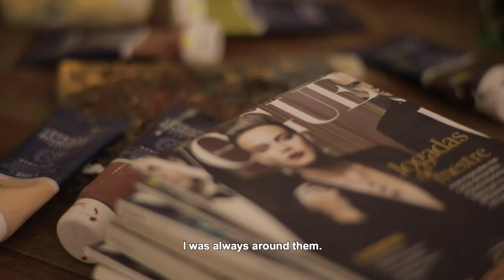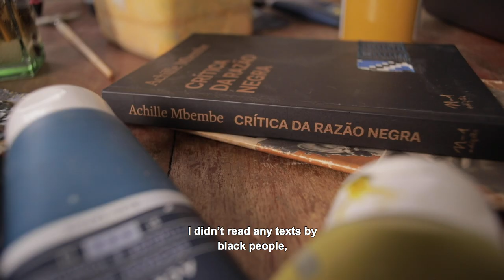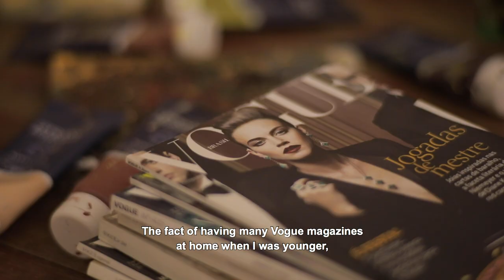elian almeida | antes – agora – o que há de vir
Nara Roesler Rio de Janeiro tem o prazer de apresentar 'Antes – agora – o que há de vir*', primeira exposição individual do artista carioca Elian Almeida. Com curadoria de Luis Pérez-Oramas, a mostra traz ao público os mais recentes desdobramentos de sua já icônica série Vogue. A exposição fica em cartaz de 01 de setembro a 23 de outubro de 2021.

Nesta exposição, Almeida apresenta dezesseis retratos de mulheres negras, entre elas encontram-se personalidades como Conceição Evaristo, que empresta os versos de um de seus poemas para o título da exposição, assim como intelectuais como Lélia Gonzalez. O artista não se baseia apenas em figuras contemporâneas, mas se lança no passado, trazendo à tona as imagens de Esperança Garcia (século XVIII) e Luísa Mahin (século XIX).  É inegável que a atuação dessas mulheres na cultura é fundamental, tanto que Almeida também nos apresenta as efígies de Mercedes Baptista, a primeira bailarina negra do Theatro Municipal, além da atriz Ruth de Souza, e de Tia Maria do Jongo, entre outras “donas”, “mães” e “tias” que contribuíram para o surgimento do samba e a continuidade de diversas expressões culturais diaspóricas no Rio de Janeiro.

Nara Roesler Rio de Janeiro is pleased to present 'Before – now – what is yet to come*', Brazilian artist Elian Almeida's first solo exhibition, curated by Luis Pérez-Oramas. The presentation showcases the most recent developments in the artist's 'Vogue' series, and will open on September 01, remaining on view through 23 October, 2021.

The exhibition presents sixteen portraits of black women, including that of notable individuals such as Conceição Evaristo—whose poetic verses constitute the title of the presentation—, as well as intellectuals such as Lélia Gonzalez. The artist does not only depict contemporary figures, but also delves into the past with representations of Esperança Garcia (18th century) and Luísa Mahin (19th century). In addition, the series includes portraits of Mercedes Baptista, the first black ballerina of São Paulo's Municipal Theater, of actress Ruth de Souza, and of Tia Maria do Jongo, along with other 'Mrs', 'mothers' and 'aunts' who contributed to the rise of Samba and to continuing the diasporic cultural developments of Rio de Janeiro.

*the title of the exhibition was inspired by the poem 'I-Woman', written by Conceição Evaristo.